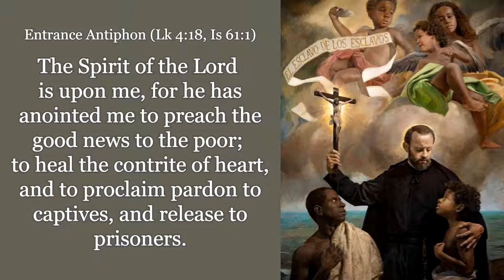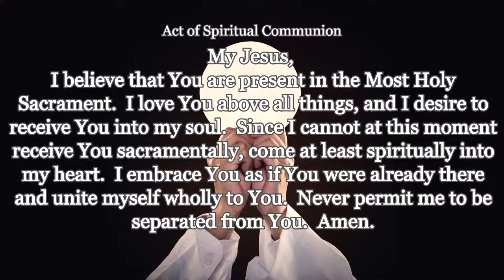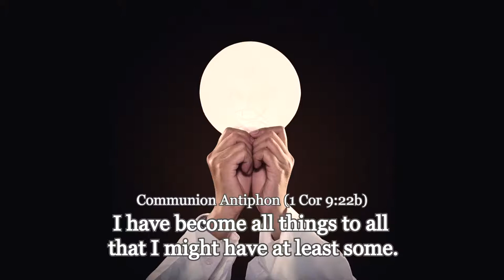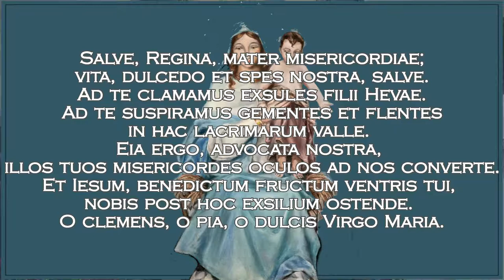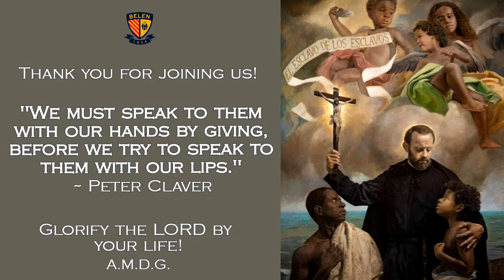Memorial of Saint Peter Claver, S.J., Priest (September 9, 2020) | Belen Jesuit Chapel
Happy Memorial of Saint Peter Claver!  Today's Readings (September 9, 2020) from the Supplement to the Lectionary for Feasts and Solemnities Proper to the Society of Jesus // Presider: Fr. Julio Minsal-Ruíz, S.J. '05 // Live Stream Production: Campus Ministry Team. A.M.D.G.